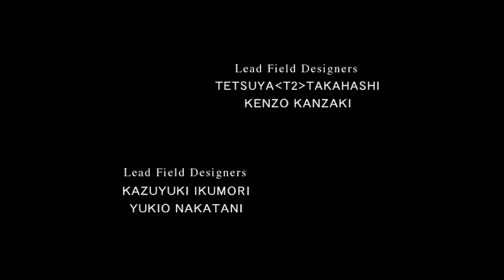Final Fantasy VIII /27